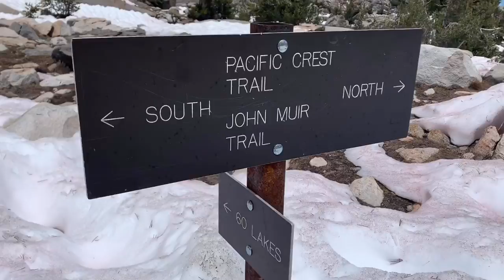Mike S. “Snazzy” PCT Vlog #16 Glen,Pinchot and Mather Pass, Miles 790-830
This is the next section of the PCT miles 790-830